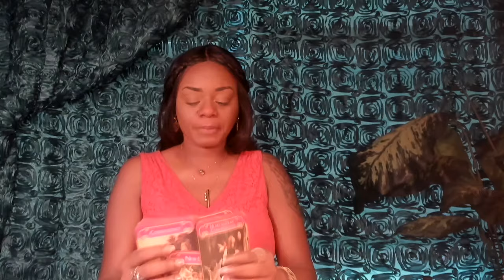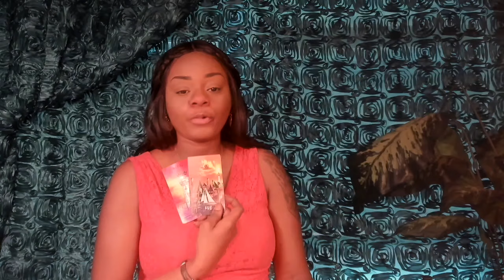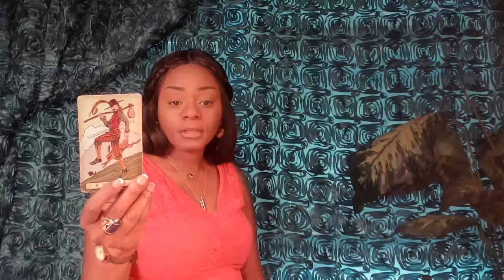Aries If There is Deception They Will Leave // The Foyer Indie Read Replay